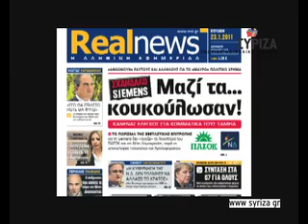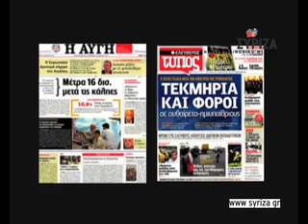Το δεκάλεπτο του ΣΥΡΙΖΑ εκλογές 2012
Το δεκάλεπτο του ΣΥΡΙΖΑ για τις εκλογές της 6ης Μάη 2012